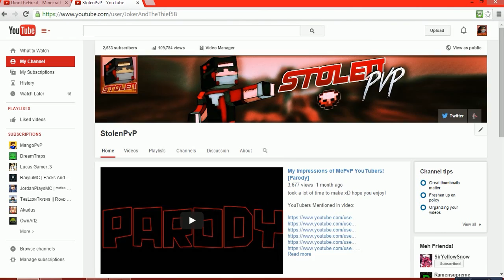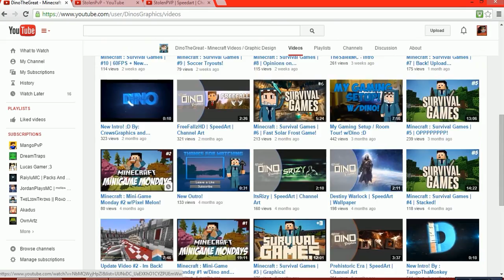Please Subscribe to Dino! *PLEASE WATCH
You guys know i dont make videos like these, but he really needed a boost to his great channel. :D To make me happy

TEXTURES: faithful

SERVERS: cum.penis.us

RENDERED & REC: Sony Vegas Pro 12 & Mirillis Action!

~Music~

nigeria